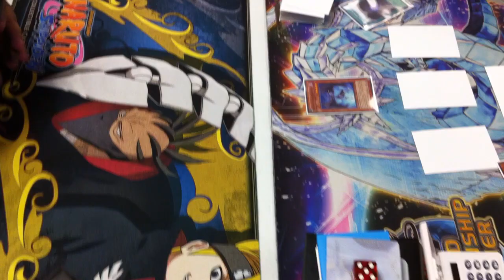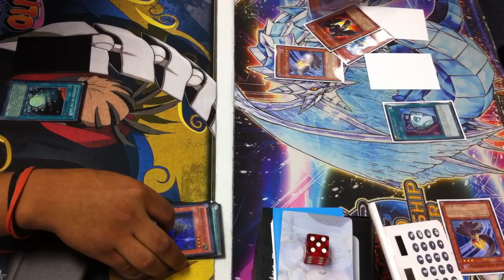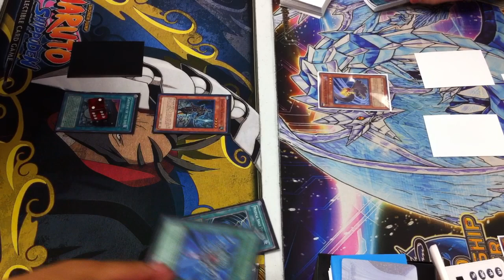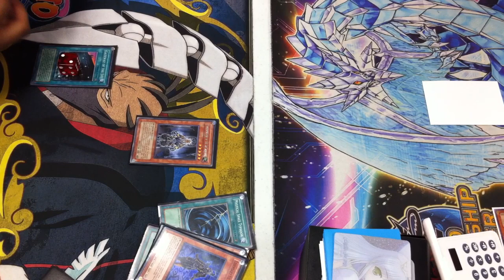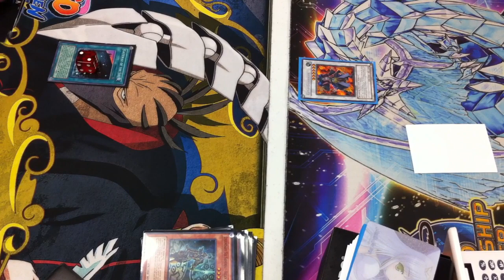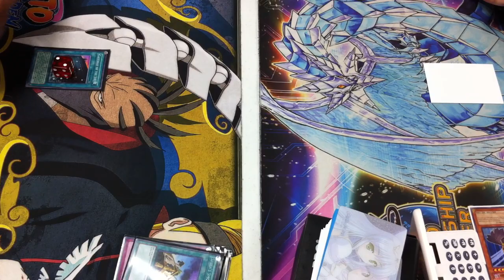Yugioh STOR Case Tournament - Round 2 Feature: Jose Osores vs Nathan Soowal Game 1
Round 2 of the Storm of Ragnarok Case event brings up and coming duelist Jose Osores vs YCS Dallas Top 16 finisher and teammate Nathan Soowal. Tune in to see who comes out on top.